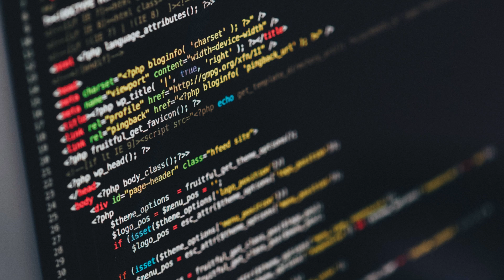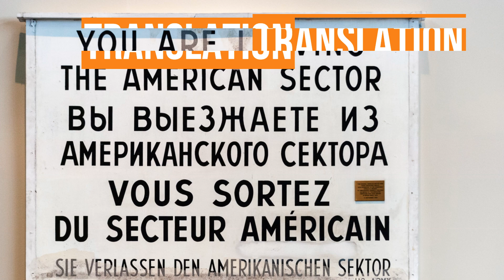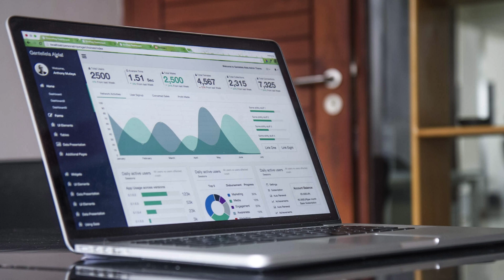Top 5 Reasons Why CHATGPT Should Be A Part Of Your Life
ChatGPT is a AI tool that can help you complete a lot of tasks. Let's list the top 5 uses of it in your daily life.